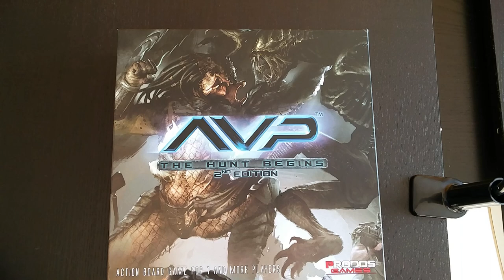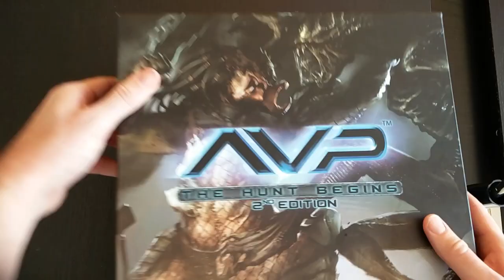AVP The Hunt Begins - Custom foamcore insert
My own creation, feel free to use for your own game.